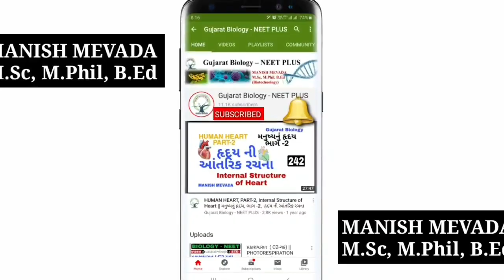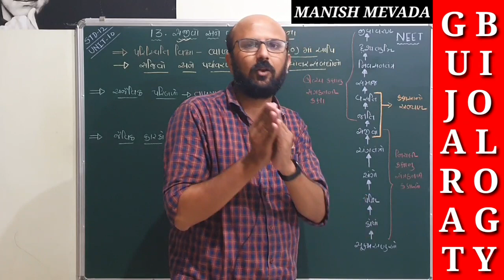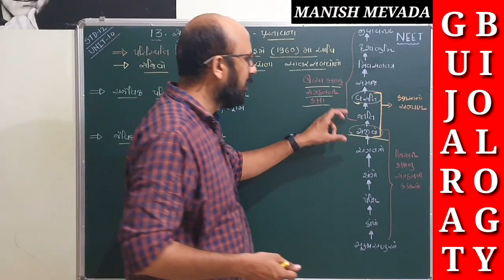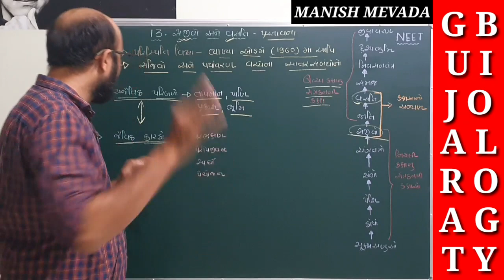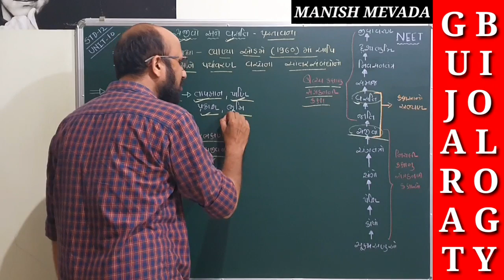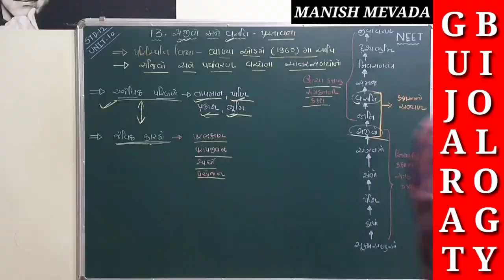સજીવો અને વસતી - પ્રસ્તાવના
સજીવોના અને વસતિ - પ્રસ્તાવના

MY NEW website for material

*👉GUJARAT BIOLOGY NEET PLUS

*👉GUJARAT BIOLOGY PLUS

*👉INDIA BIOLOGY NEET

*👉GUJARAT BIOLOGY NEET - Q & A